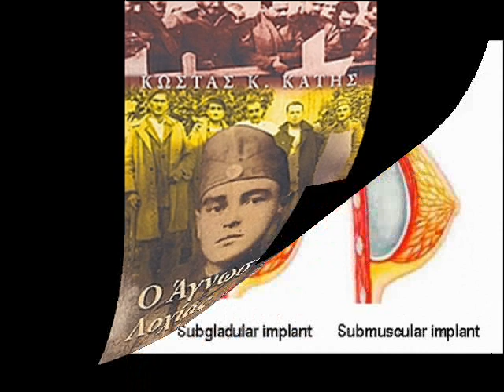[ανεκδοτο] ΑΠΟΡΙΕΣ ΜΑΠΑ! mapa show noize radio serres